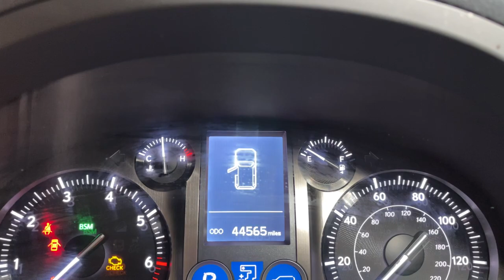2017 Lexus GX Prescott, Flagstaff, Phoenix, Bullhead City, Havasu, AZ PT3977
Used 2017 Lexus GX available in Prescott, Arizona at Findlay Toyota Prescott. Servicing the Flagstaff, Phoenix, Bullhead City, Havasu, AZ area.

Welcome to Findlay Toyota in Prescott. All of our cars are hand picked and inspected for your piece of mind. This Lexus is equipped with the following options:brbrBluetooth, Backup Camera, Navigation System, Alloy Wheels, Sunroof/Moonroof, Power Seats, Heated Seats/Heat Package, Heated/Cooled Seats/Heat Package, Memory Package, Audio Package, Leather Seats, Bucket Seats, Auto-Dimming & Power-Folding Exterior Mirrors, Blind Spot Monitor w/Rear Cross Traffic Alert, Dual Front & Rear Auto Air Conditioner, Front & Rear Heated Seats, Intuitive Parking Assist, LED Front Fog & Driving Lamp, Lexus Enform Destinations, Mahogany Wood & Leather Trimmed Steering Wheel, Navigation Package, Navigation System, Perforated Leather Seat Trim, Premium Package, Rain Sensing Intermittent Wipers, Ventilated Front Seats, Wheels: 18 x 7.5 Split 6-Spoke Aluminum Alloy, Windshield De-Icer.brbrCARFAX One-Owner.brbrbr4WD 6-Speed Automatic with Sequential Shift ECT Awards:br  * 2017 KBB.com Brand Image Awards